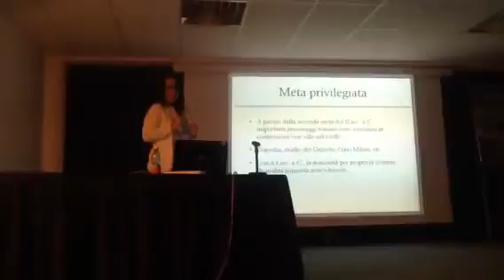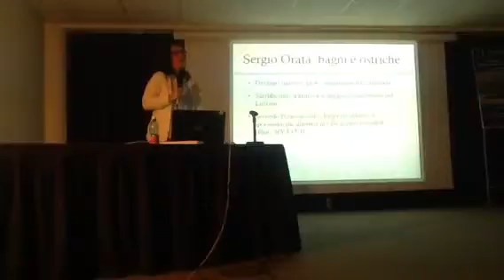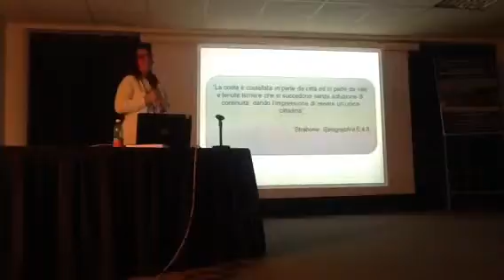Piano Centro Culturale.Le ville marittime della Penisola Annalisa Marzano (4